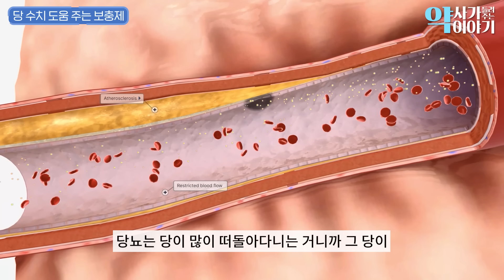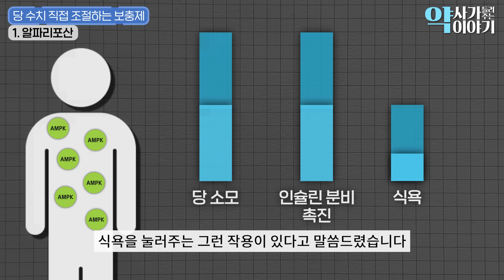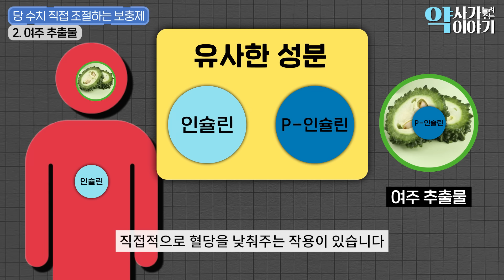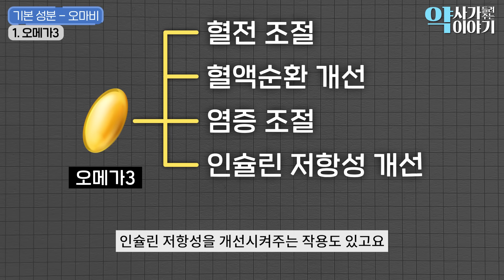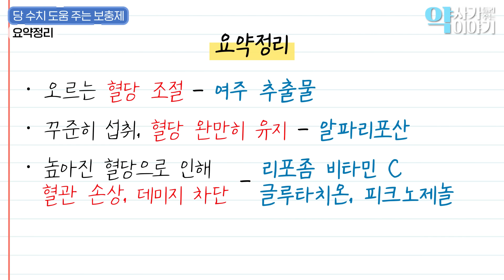약사가 실제 섭취 중인 "당뇨병"을 없애주는 영양제 (췌장을 살려주고 인슐린 저항성 개선, 혈액내 당을 조절하는 검증된 영양제 조합)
안녕하세요

오늘 영상은

제가 가장 무서워하는? 질병 들인

당뇨병, 치매, 신장 질환 중에

제가 당뇨병을 예방하기 위해서 꾸준히 섭취 중인

보충제 조합을 말슴 드리겠습니다

제가 실제로 섭취중이고 어느정도 근거가 있는

좋은 구성 입니다. 당뇨로 고민이신 분들은

참고하셔서 건강한 영양제 생활을 하시길 기원합니다.

감사합니다!

건강한 영양제 생활을 응원합니다.

참고로 No PPL 이고

오해를 피하고자 부득이하게 제품은 공개 안한점

제품이 궁금하시면

아래 밴드 링크로 오셔서 문의주시면

따로 안내드리겠습니다!!

** 본영상은 의학적인 내용을 다룰 수 있지만 꼭 주치의와 상의를 하시고
판단하세요! **